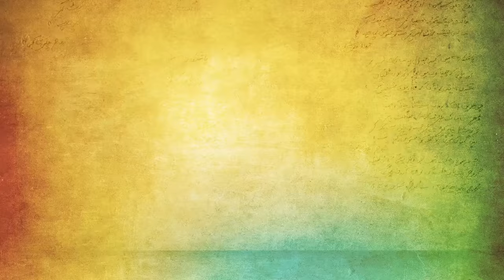Carvaan Classic Radio Show | Trio Special | Dharmendra | Mohammed Rafi | Laxmikant-Pyarelal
Listen to stories and song from the movies of legendary actor, singer and music composer.

Click on the timing below to listen song of your choice:
00:02:17 Aaj Mausam Bada Beimaan Hai
00:08:06 Main Jat Yamla Pagla Diwana
00:14:18 Jhilmil Sitaron Ka Angan Hoga
00:19:36 Ye Dil Tum Bin Lagta Nahin
00:27:22 Aaja Teri Yaad Aayee
00:32:36 Saathiya Nahin Jana
00:38:46 Chhalka Yeh Jaam
00:43:17 Hui Sham Unka Khayal Aa Gaya
00:49:44 Na Ja Kahin Ab Na Ja - Mohdrafi
00:56:07 Ladki Pasand Ki

Credits:
Track:  Aaj Mausam Bada Beimaan Hai
Album/Film:  Loafer
Artist:  Mohammed Rafi
Music Director:  Laxmikant-Pyarelal
Lyricist:  Anand Bakshi

Track:  Main Jat Yamla Pagla Diwana
Album/Film:  Pratiggya
Artist:  Mohammed Rafi
Music Director:  Laxmikant-Pyarelal
Lyricist:  Anand Bakshi

Track:  Jhilmil Sitaron Ka Angan Hoga
Album/Film:  Jeevan Mrityu
Artist:  Lata Mangeshkar, Mohammed Rafi
Music Director:  Laxmikant-Pyarelal
Lyricist:  Anand Bakshi

Track:  Ye Dil Tum Bin Lagta Nahin
Album/Film:  Izzat
Music Director:  Laxmikant-Pyarelal
Lyricist:  Sahir Ludhianvi

Track:  Aaja Teri Yaad Aayee
Album/Film:  Charas
Artist:  Lata Mangeshkar, Mohammed Rafi, Anand Bakshi
Music Director:  Laxmikant-Pyarelal
Lyricist:  Anand Bakshi

Track:  Saathiya Nahin Jana
Album/Film:  Aya Sawan Jhoom Ke
Music Director:  Laxmikant-Pyarelal
Lyricist:  Anand Bakshi

Track:  Chhalka Yeh Jaam
Album/Film:  Mere Hamdam Mere Dost
Artist:  Mohammed Rafi
Music Director:  Laxmikant-Pyarelal
Lyricist:  Majrooh Sultanpuri

Track:  Hui Sham Unka Khayal Aa Gaya
Artist:  Mohammed Rafi
Music Director:  Laxmikant-Pyarelal
Lyricist:  Majrooh Sultanpuri

Track:  Na Ja Kahin Ab Na Ja - Mohdrafi
Artist:  Mohammed Rafi
Music Director:  Laxmikant-Pyarelal
Lyricist:  Majrooh Sultanpuri

Track:  Ladki Pasand Ki
Album/Film:  Ram Balram
Artist:  Mohammed Rafi, Lata Mangeshkar
Music Director:  Laxmikant-Pyarelal
Lyricist:  Anand Bakshi